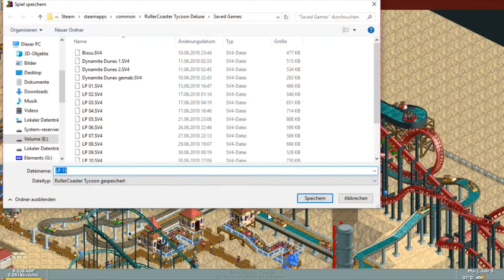Roller Coaster Tycoon 1 - 110 - Pacific Pyramides - 10 [Let's Play / German]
Ein Themenpark ohne Achterbahn? Undenkbar! In Roller Coaster Tycoon dürfen wir diese nicht nur fertig aufstellen, sondern auch selber bauen. Lasst eure Besucher Unterhaltung in Form von Karussells, Discos, Kinos, Twister, Schiffsschaukeln, Wasserrutschen, Bootstouren, u.v.m. erleben. Auch für die grundsätzlichen Bedürfnisse kann gesorgt werden, um Hunger, Durst oder den Toilettengang zu erledigen. Vergesst aber auf keinen Fall, die Finanzen im Auge zu behalten und immer mal für Werbung zu sorgen. Jetzt auch bei Bisu Zimt auf deutsch! ;D

Entwickelt von / Veröffentlicht von:
Chris Sawyer; Frontier Developments; Bandai Namco; Pipeworks Software; Area 52; Nvizzio Creations; Hasbro; Infrogrames; Atari

Gespielt von:
Bisu Zimt

* = Partner-Programm, bei dem mir ohne, dass euch dafür Extra-Kosten entstehen, ein kleiner Betrag als Provision an Bisu Zimt gegeben wird.